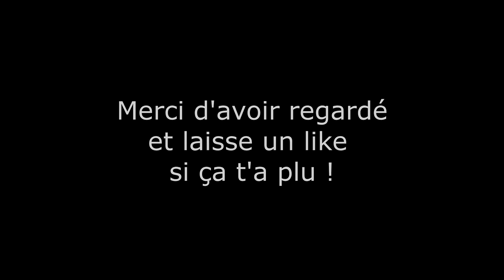GT Sport Mont Panorama en Super Formula Est ce une bonne idée ?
Salut les pilotes ! Voici le replay de ma dernière course Nation sur GT Sport à Mont Panorama. Cette fois ça se passe en Super Formula de 2019.